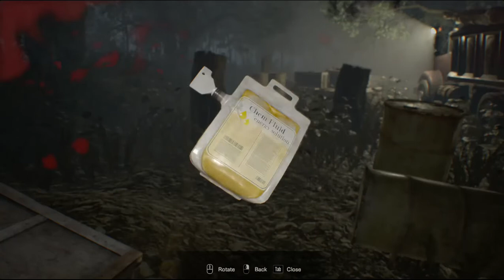Resident evil 7 : End of Zoe dlc pt1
Resident evil 7 biohazard part 1 the end of zoe dlc content